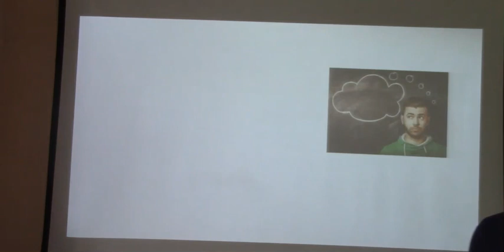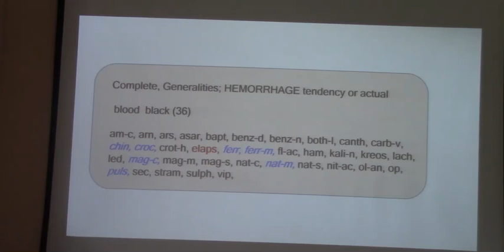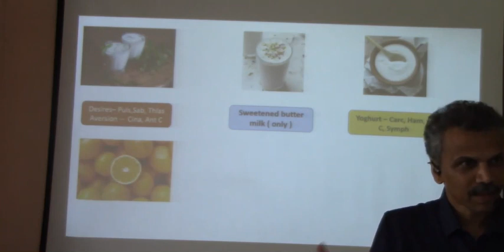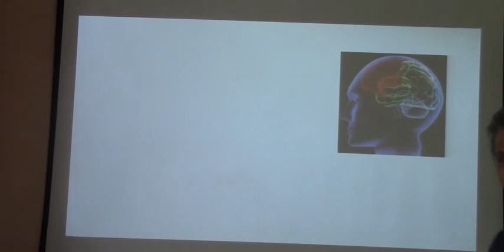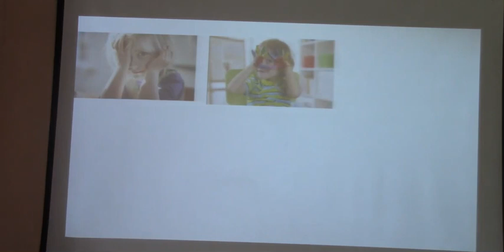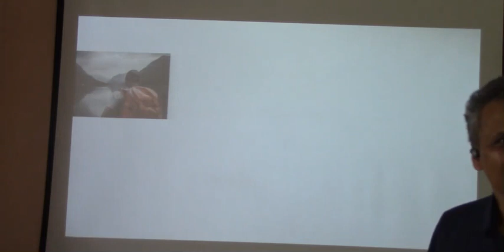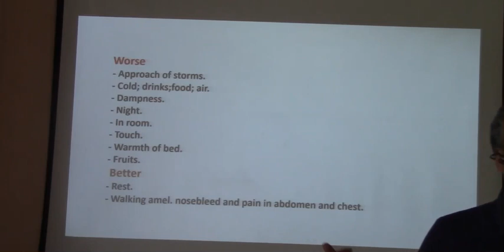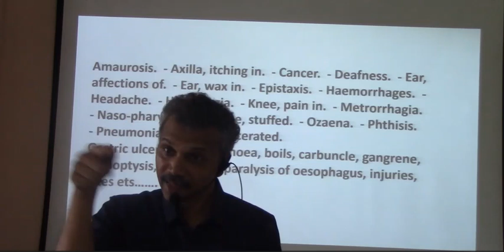ELAPS MENTALS Dr Vijaykrishna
In the continuation class for PG scholars Elaps mental symptoms are explained in detail.
Cases and comparison of similar remedies explained in detail.